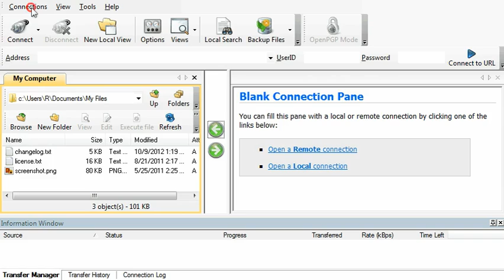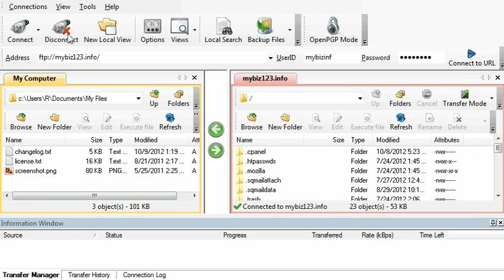Configuring your website settings in WS_FTP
Configuring and connecting to your website in WS_FTP